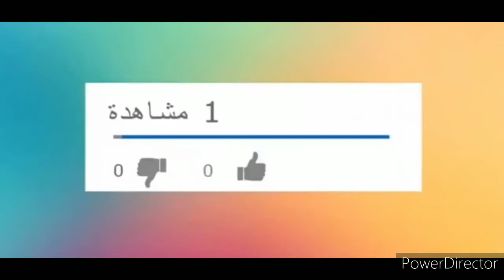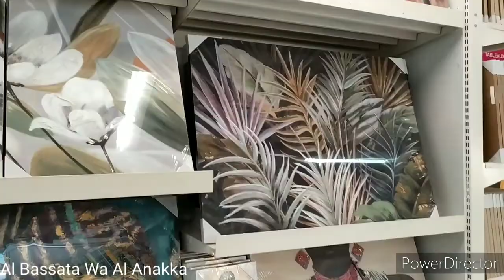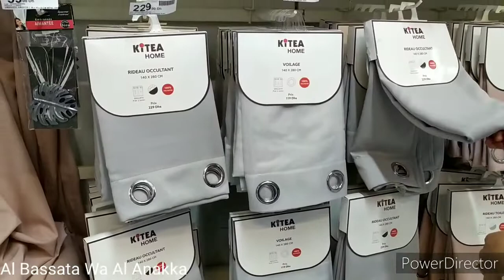أثمنة ديال الهبال تخفيضات و هميزات خيالية عند كيتيا Kitea الجزء الأول/Petit tout à Kitea Part 1💞💞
مطبخ البساطة و الاناقة يقدم لكم جولة خفيفة ف إيكيا فاس عروض و أثمنة خيالية دخلو تكتاشفو
لا تبخلوا علينا بتعليقاتكم, ويمكن مشاركة جميع وصفاتي إن أعجبتكم عبر الشبكات الإجتماعية

Al_bassata_wa_al_anakka